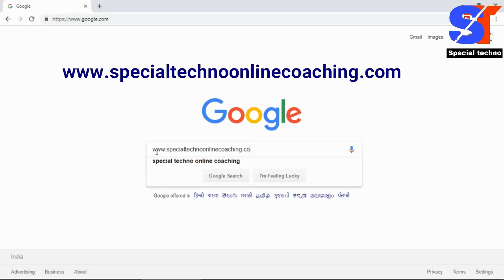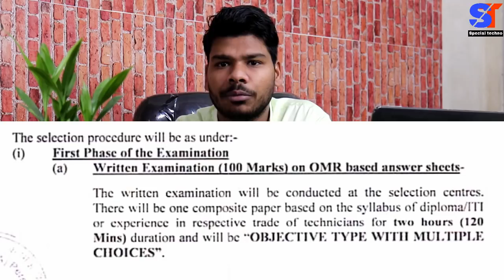BSF constable (Technical) Syllabus 2019. BSF Constable Syllabus 2019.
How To Join Special Techno Online coaching.

Contect us,